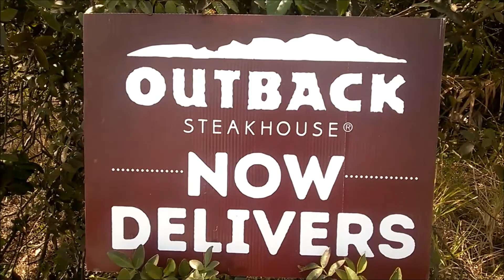OUTBACK STEAKHOUSE " Now Delivers " / SEOsouthwestFLORIDA Advertising